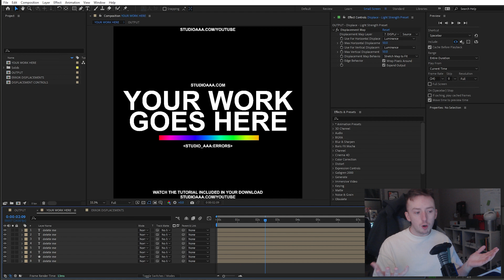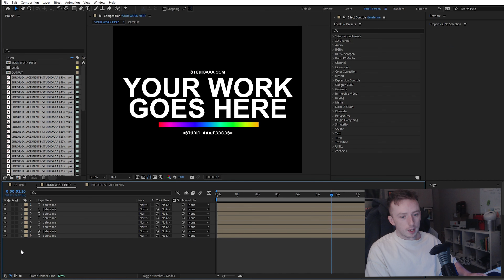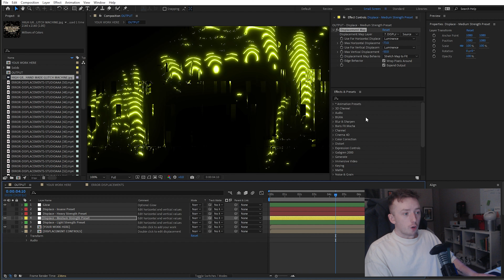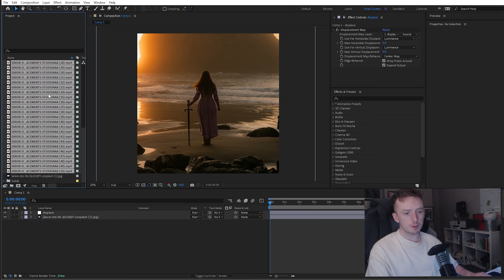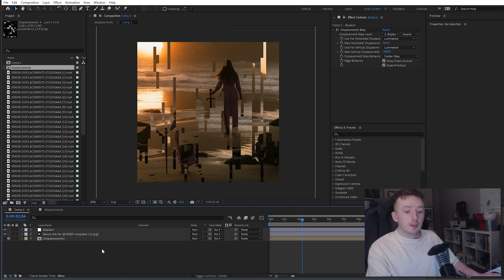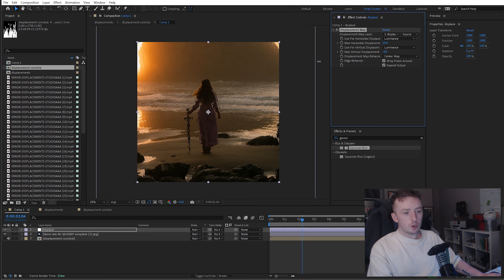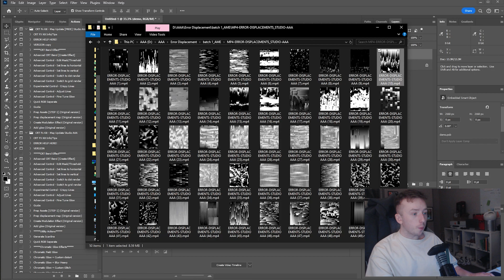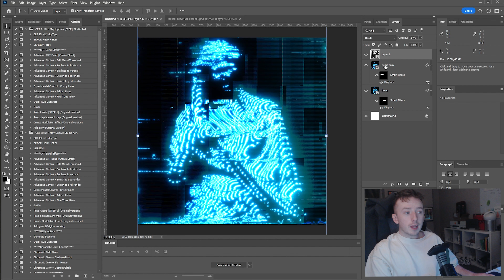Easy Glitch Art Distortion Setup | After Effects & Photoshop Tutorial